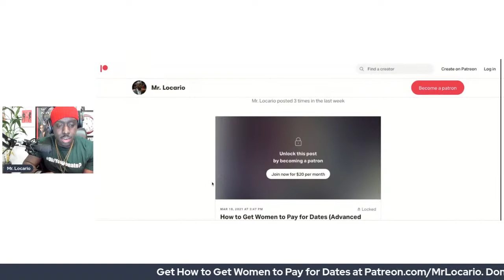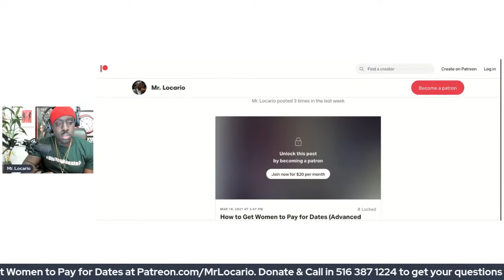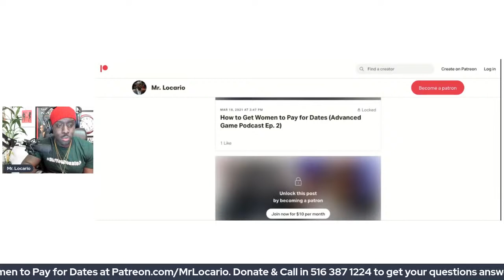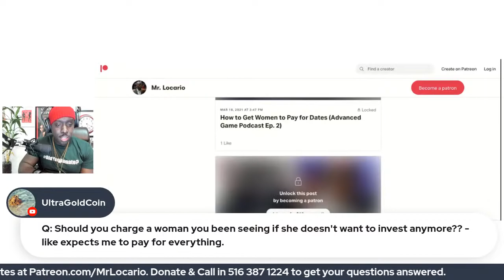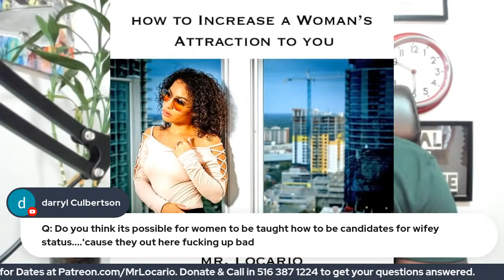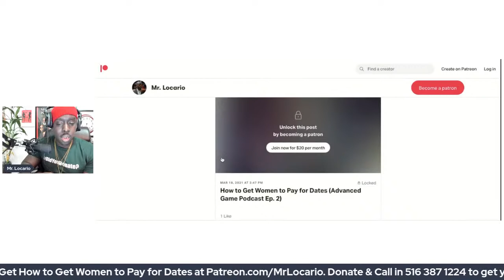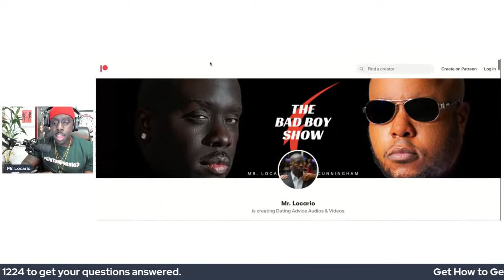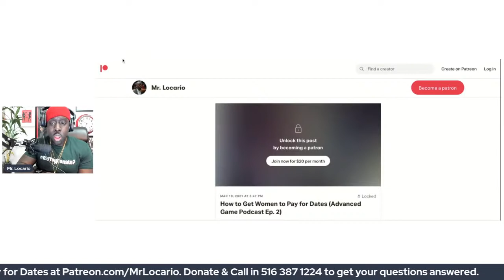How to Get Women to Pay for Dates (Advanced Game)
Want to learn how to get women to pay for dates? Follow our advanced game tips to become a player.

1) share this post in your stories and use hashtag
2) tag 3 friends
3) follow @realmrlocario & @milesinthegame on Instagram